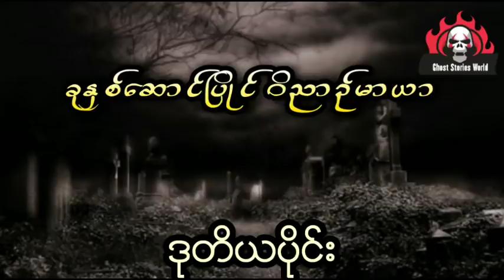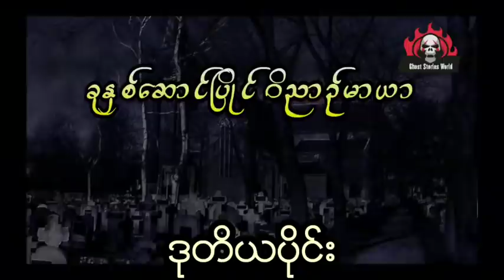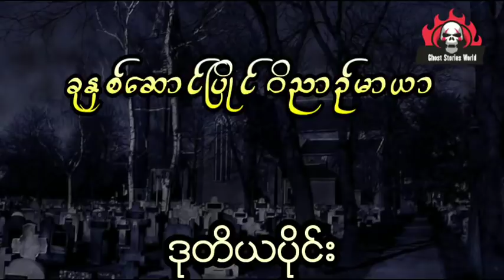နီမောင်နှင့်အုတ်ဂူပျက်ထဲက ဝိညာဉ်ဖြူ မိန်းကလေး (ဒုတိယပိုင်း)